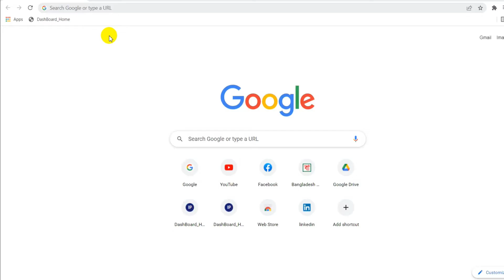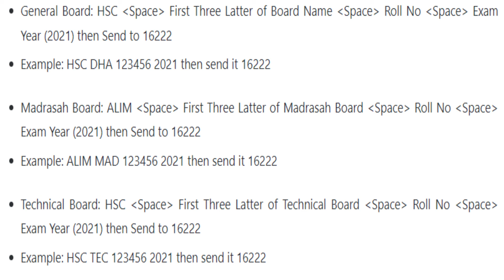How to see HSC 2021 Result online | কিভাবে HSC Result দেখব ।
How to see HSC Result 2021 online easily..